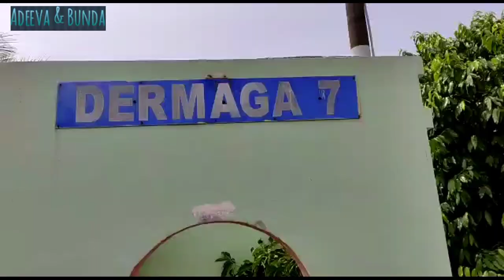PENYEBRANGAN KE PULAU SERIBU DARI MARINA ANCOL | SPEED BOAT PENYEBRANGAN KE PULAU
Dermaga Marina Ancol
penyebrangan pulau seribu
penyebrangan pulau Tidung
speed boat Marina Ancol
kapal penyeberangan ke pulau seribu
penyebrangan pulau pari